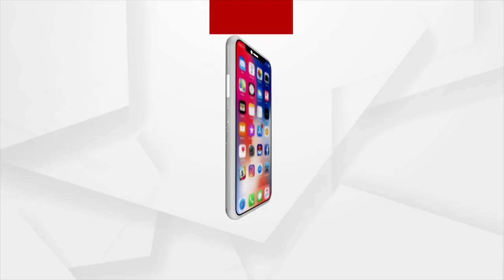"Bali Khela" A Unique Ritual of Sacrifice during Durga Puja in the Nilagiri Jagannath Temple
For almost 200 years, the Nilagiri's royal family has continued the unique 'Bali Khela' ritual in front of the Jagannath temple at Nilagiri Rajbati or palace.  Watch to find out what kind of game of faith it is. Also understand how it helped in strengthening  positive relation between the king and the people of his kingdom.